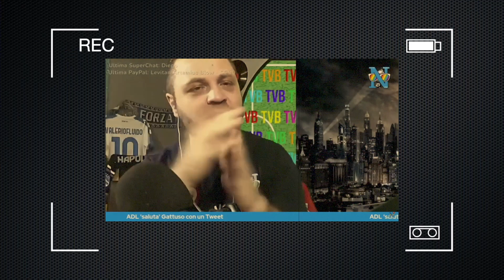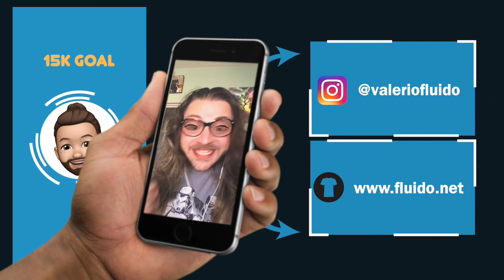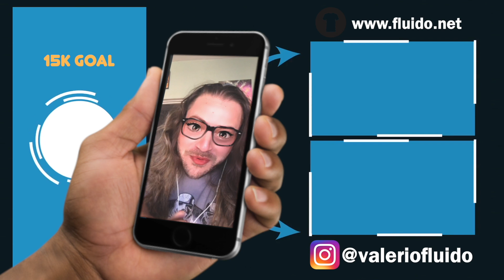⚽ Lozano positivo! Insigne al Toronto 👀 E la voce su MURIEL 🔵 Ascoltatemi bene.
✍️ Se dopo una di queste abbuffate natalizie avete un'oretta a disposizione, non sarebbe male se voi NUOVI iscritti vi guardaste la live di Napoli Verona dell'anno scorso. Certe verità le esponemmo in tempi non sospetti. Ci risiamo, ed e' sempre la stessa storia.